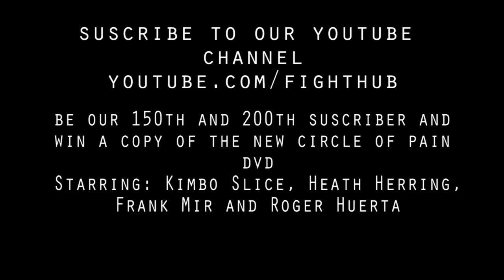Frank Shamrock says Jake Shields sucks and talks Chuck Liddell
our mma correspondent Marcos spoke w/mma legend Frank Shamrock as he shared his thoughts on how he feels about the whole StrikeForce/Jake Shields situation, who he thinks is the best p-4-p fighter in the world, his breakdown of Strikeforce Nokia theatre and believes Chuck Liddell should retire